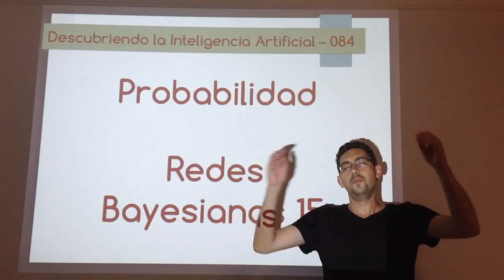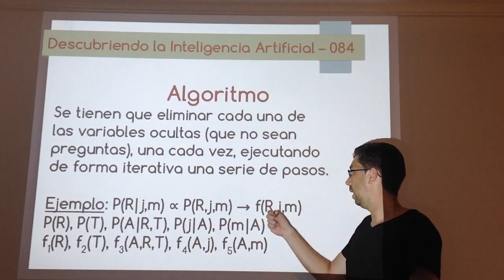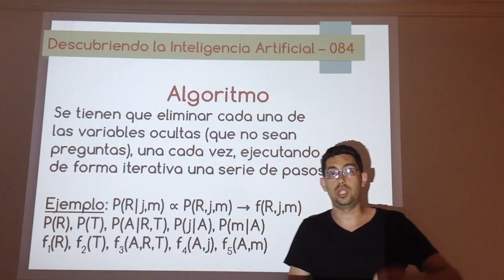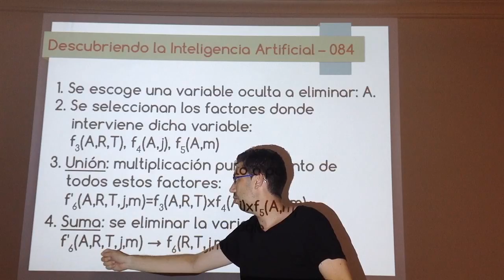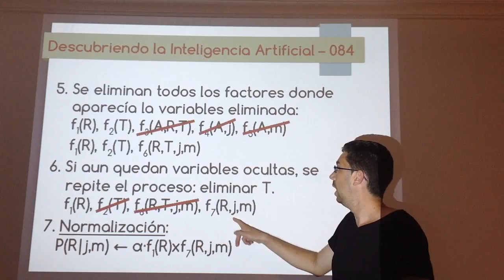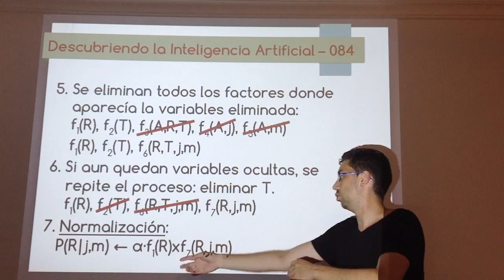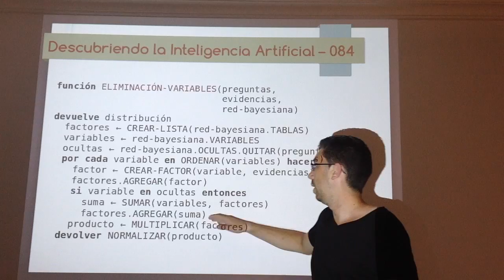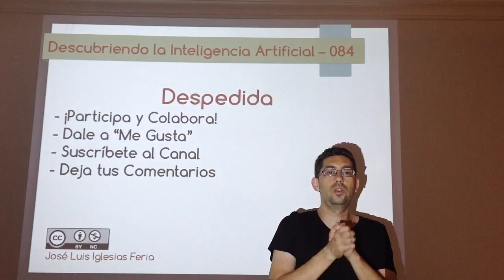Nº 084: IA Probabilidad - Redes Bayesianas 15 (Eliminación de Variables 04)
Algoritmo paso a paso y ejemplos de la Eliminación de Variables, una técnica de Inferencia Exacta en Redes Bayesianas. También se muestra el pseudocódigo.